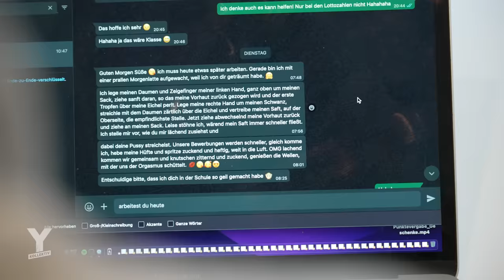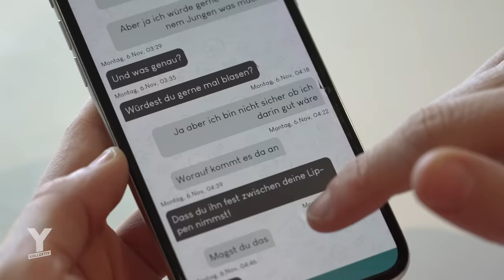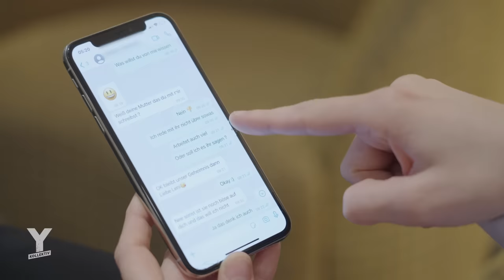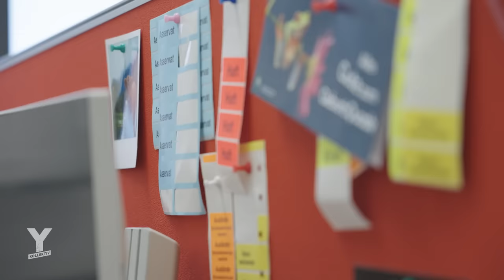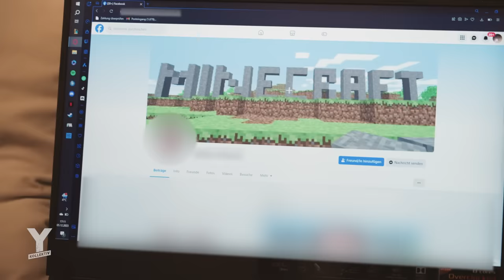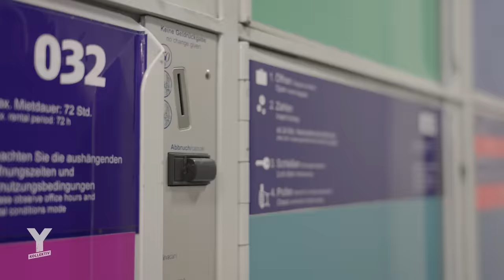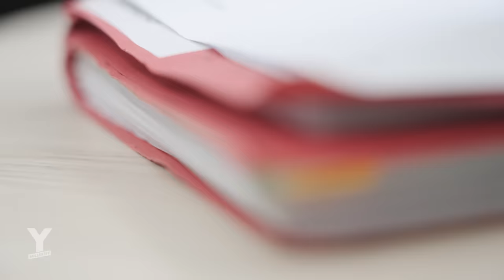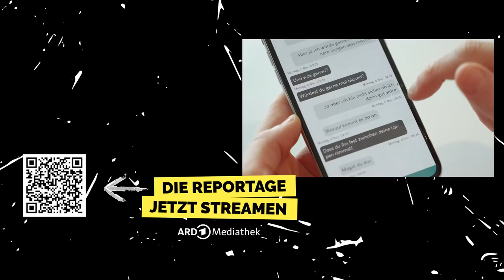Verdeckt im Kinderchat: Wir entlarven Pädokriminelle | Y-Kollektiv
Unsere neueste Reportage "Felix Krull - Geschichte eines Absturzes" seht ihr schon jetzt in der ARD Mediathek
Cybergrooming beschreibt die digitale Kontaktsuche von Erwachsenen zu Kindern. Häufig mit dem Ziel, pornographische Inhalte zu teilen oder zu erstellen – bis hin zu sexuellem Missbrauch. Dabei sind Pädokriminelle zunehmend auf Apps unterwegs, die eigentlich für Kinder gemacht sind.

Als zwölfjährige Leni meldet sich Y-Kollektiv-Reporterin Carolin von der Groeben auf einer Quizapp an. Schon nach wenigen Stunden landen Nachrichten von erwachsenen Männern in ihrem Postfach: Sie fragen nach ihrer Körbchengröße, ob sie schon ihre Periode hat oder Pornos schaue.

Während ihrer Recherche schreibt Carolin weiter mit den Männern und deckt auf, mit welchen Taktiken sie versuchen,  Kindern nahezukommen. Begleitet wird das Experiment im Austausch mit einer Sondereinheit der Polizei in Görlitz, die gegen Cybergrooming und Kindesmissbrauchsdarstellungen kämpft.

Wer sind die Männer, die in Quizapps Kinder groomen? Welche Konsequenzen haben sie zu fürchten?
Redaktion: Saskia Barthel/Christina Herßebroick (MDR)
Urheber/Produktion/Mitwirkung: sendefähig
Autor:in: Carolin von der Groeben, Alexander Tieg
Schnitt:  Laura Will
Kamera: Laura Will, Aaron Karasek

ZEIT ONLINE: Studie sieht Defizite bei Jugendämtern im Umgang mit Missbrauch
Verwendete Musik: OG Keemo -  Kobe // Oliver Koletzki - Spiritual but not religious // OG Keemo - 216 // OK KID - Bombay Calling // Kraftklub - Der letzte Song (alles wird gut) //
Trettmann - Geh ran // Gerard - Blausicht // OG Keemo - Mammut // Loyale Corner - Hate // OK KID - Kaffe warm // Bonobo - Closer // Casper - Der Druck steigt (Die Vergessenen) // Daughter - Smother // Hennyblick - OG Keemo // Billie Eilish - Everything I wanted
Wir sind das Y-Kollektiv – ein Netzwerk von jungen Journalist:innen. In unseren Web-Reportagen zeigen wir die Welt, wie wir sie erleben. Recherche machen wir transparent.